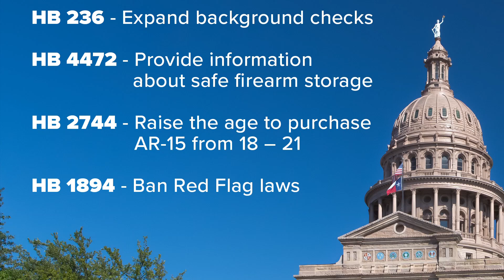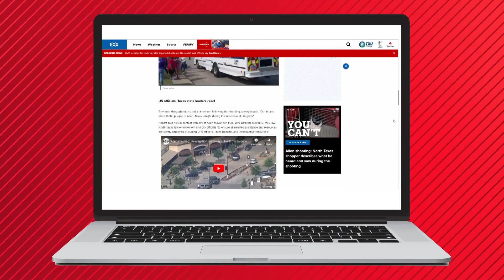Texas gun laws in wake of Allen shooting: What bills have been filed?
After the Allen mass shooting, Texas gun laws have come into focus again. Here's a look at the bills currently in the legislature.